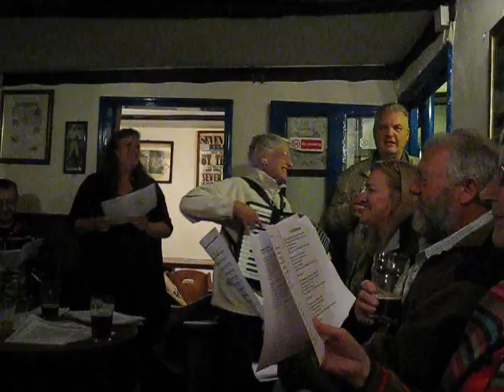Bre Gammbronn (Camborne Hill)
Singing at the Yeth an Werin 6th September 2013 - Blue Anchor - Helston

Camborne Hill - Bre Gammbronn (Sung in Cornish)